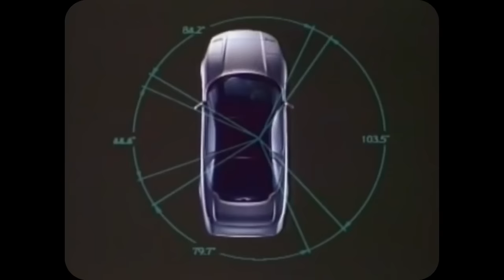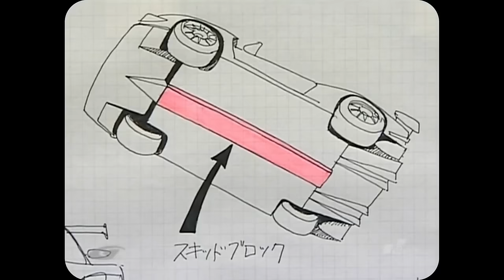This Car Raced for Over 10 Years. How did it Keep Winning?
The Honda NSX is a sports car icon both on and off the track. Starting life as Japan’s answer to European mid-engined sportscars at the dawn of the 90s, the NSX would go on to change the way we think about supercars. But to become so beloved Honda would need to prove their new flagship was more than just for show, the new NSX would need pedigree, it would need to win...

Written by: Fred Knight
Edited by: JD Minny ( @jdminny )